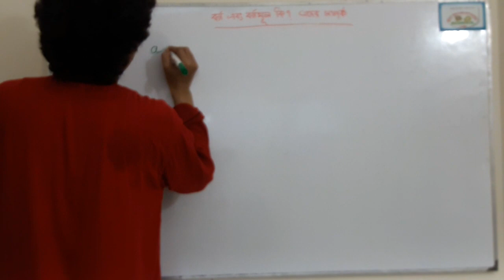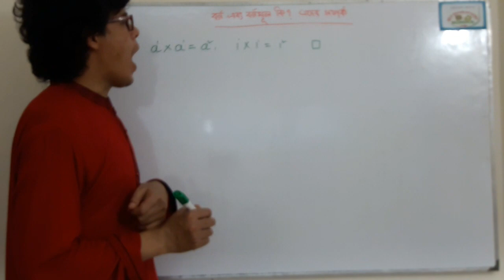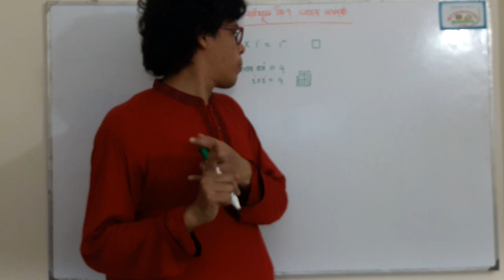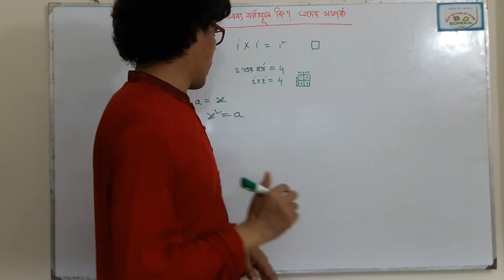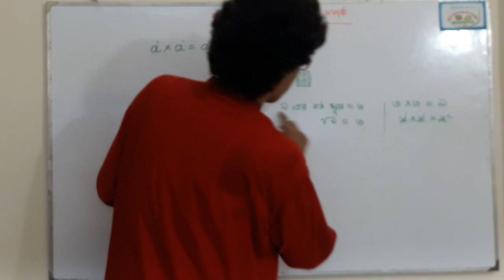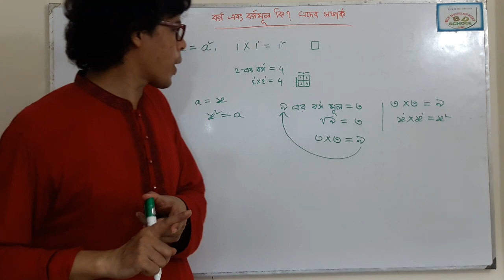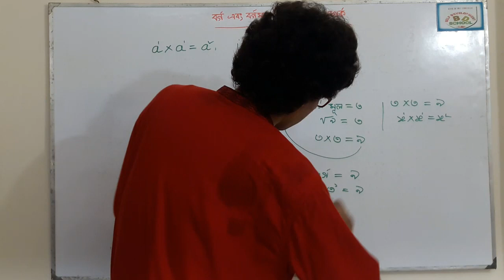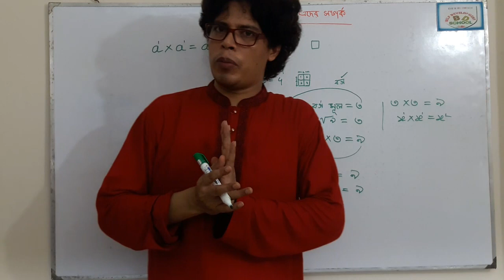Square and Square Root I বর্গমূল কি I বর্গ সংখ্যা কাকে বলে I বর্গ I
Square_and_Square_Root and their relationship,বর্গমূল নির্ণয়ের সহজ পদ্ধতি

square_roots list,square root symbol copy,square root formula,square root calculator,square root of 2,how to find square root,square root examples,বর্গ সংখ্যা কাকে বলে,বর্গ ও বর্গমূল কাকে বলে, বর্গ নির্ণয়ের সূত্র বর্গ এবং বর্গমূল কি এবং এদের সম্পর্ক
গণিতে, বর্গ সংখ্যা বা পূর্ণবর্গ হল একটি পূর্ণসংখ্যা যা একটি পূর্ণসংখ্যার বর্গ;[১] অন্য কথায়, এটি নিজের সঙ্গেই কিছু পূর্ণসংখ্যার গুণফল। উদাহরণস্বরূপ, ৯ একটি বর্গসংখ্যা, যেহেতু এটি ৩ × ৩ হিসাবে লিখিত হতে পারে।

একটি সংখ্যা n এর বর্গের সাধারণ সংকেত n × n নয়, বরং সমতুল্য সূচক n২, সাধারণত যা "n এর বর্গ" হিসাবে উচ্চারণ করা হয়। বর্গ সংখ্যা নামটি আকৃতির নাম থেকে এসেছে; নিচে দেখুন।

বর্গ সংখ্যাসমূহ হল অ-ঋণাত্মক। অন্য কথায় বলতে গেলে, একটি (অ-ঋণাত্মক) পূর্ণসংখ্যা হল একটি বর্গ সংখ্যা এবং এর বর্গমূলও আবার একটি পূর্ণসংখ্যা। উদাহরণস্বরূপ, √৯ = ৩, তাই ৯ হল একটি বর্গ সংখ্যা। কোন ধনাত্মক পূর্ণসংখ্যার ১ ব্যতীত অন্য কোন পূর্ণবর্গ ভাজক না থাকলে, তাকে বর্গ-মুক্ত সংখ্যা বলা হয়।

বর্গ সংখ্যা গণনা করতে বেশ কয়েকটি পৌনপুনিক পদ্ধতি আছে। উদাহরণস্বরূপ, nতম বর্গ সংখ্যাটি n২ = (n − ১)২ + (n − ১) + n = (n − ১)২ + (২n − ১) দ্বারা পূর্ববর্তী বর্গ থেকে গণনা করা যায়। বিপরীতক্রমে,nতম বর্গ সংখ্যাটি পূর্বের দুটি থেকে (n − ১)তম বর্গকে দ্বিগুণ করে,(n − ২)তম বর্গ সংখ্যাকে বিয়োগ করে, এবং ২ যোগ করে গণনা করা হয়, কারণ n2 = 2(n − 1)2 − (n − 2)2 + 2। দৃষ্টান্তস্বরূপ,

    2 × 52 − 42 + 2 = 2 × 25 − 16 + 2 = 50 − 16 + 2 = 36 = 62।

একটি বর্গক্ষেত্র সংখ্যা দুটি পরপর ত্রিভুজীয় সংখ্যার যোগফলও বটে। পরপর দুই বর্গ সংখ্যার যোগফল একটি কেন্দ্রিক বর্গ সংখ্যা। প্রতিটি বিজোড় বর্গ আবার একটি কেন্দ্রিক অষ্টভুজ সংখ্যা।

একটি বর্গক্ষেত্র সংখ্যা আরেকটি ধর্ম হল যে, (০ ছাড়া) এটির ধনাত্মক ভাজকবিশিষ্ট একটি বিজোড় সংখ্যা আছে, যেখানে অন্যান্য স্বাভাবিক সংখ্যার ধনাত্মক ভাজকবিশিষ্ট একটি জোড় সংখ্যা বিদ্যমান। একটি পূর্ণসংখ্যার রুট একমাত্র ভাজক যে নিজেই বর্গ সংখ্যাটি উত্পাদন করতে নিজের সাথে জোট বাঁধে, যেখানে অন্যান্য ভাজক জোড় অবস্থাতেই থাকে।

লাগ্রাঞ্জের চতুর্বর্গ উপপাদ্য অনুসারে, কোন ধনাত্মক পূর্ণসংখ্যা চার বা তার চেয়ে কম পূর্ণবর্গের সমষ্টি হিসেবে লেখা যেতে পারে। ৪k(৮m + ৭) আকারের সংখ্যাসমূহের জন্য তিন বর্গ যথেষ্ট নয়। একটি ধনাত্মক পূর্ণসংখ্যা দুই বর্গের যোগফল হিসাবে যথাযথভাবে প্রকাশ করা যায়, যদি এর মৌলিক উৎপাদকে বিশ্লেষণ ৪k + ৩ আকারের মৌলিক সংখ্যার কোন বিজোড় সূচক না থাকে। এটি ওয়ারিং-এর সমস্যা দ্বারা সাধারণীকরণ করা হয়।

নিধান ১০-এ, একটি বর্গ সংখ্যা নিম্নরূপ শুধুমাত্র ০, ১, ৪, ৫, ৬ বা ৯ সংখ্যা দিয়ে শেষ করা যেতে পারে:

নিধান ১২ তে, একটি বর্গ সংখ্যা শুধুমাত্র বর্গ অঙ্কসমূহ (নিধান ১২র মত, একটি মৌলিক সংখ্যা শুধুমাত্র মৌলিক সংখ্যার অঙ্ক অথবা ১ দ্বারা শেষ করা যেতে পারে), অর্থাৎ , নিম্নরূপ ০, ১, ৪ বা ৯ দ্বারা শেষ করা যেতে পারে:

    যদি একটি সংখ্যা ২ এবং ৩ (অর্থাৎ ৬ দ্বারা বিভাজ্য) উভয় দ্বারাই বিভাজ্য হয়, তার বর্গ ০ তে শেষ হবে;
    যদি একটি সংখ্যা ২ কিংবা ৩ কোনোটির দ্বারাই বিভাজ্য না হয়, তার বর্গ ১ এ শেষ হবে;
    যদি একটি সংখ্যা ২ দ্বারা বিভাজ্য হয়, কিন্তু আছে ৩ দ্বারা না হয়, তার বর্গ ৪ এ শেষ হবে; এবং
    যদি একটি সংখ্যা ২ দ্বারা বিভাজ্য না হয়, কিন্তু ৩ দ্বারা বিভাজ্য হয়, তার বর্গ ৯ তে শেষ হবে।

এক দিয়ে শুরু বিজোড় পূর্ণসংখ্যাসমূহের যোগফল হল পূর্ণবর্গ সংখ্যা। ১, ১ + ৩, ১ + ৩ + ৫, ১ + ৩ + ৫ +৭, ইত্যাদি।

সমস্ত চতুর্থ ঘাত, ষষ্ঠ ঘাত, অষ্টম ঘাত এবং পরবর্তী ঘাতসমূহ পূর্ণবর্গ সংখ্যা।
বিশেষ ক্ষেত্রে

    যদি সংখ্যাটি m৫ আকারে থাকে (যেখানে m পূর্ববর্তী অঙ্কটিকে প্রকাশ করে), তবে এর বর্গ হবে m২৫ (যেখানে n = m(m + 1) ;এবং ইহা ২৫ এর আগের অঙ্কগুলিকে প্রকাশ করে)। উদাহরণস্বরূপ, ৬৫ এর বর্গ n = 6 × (6 + 1) = 42 দ্বারা গণনা করা যেতে পারে, যা বর্গফলটিকে ৪২২৫ এর সমান তৈরি করে।
    যদি সংখ্যাটি m০ আকারে থাকে (যেখানে m পূর্ববর্তী অঙ্কটিকে প্রকাশ করে), তবে এর বর্গ হবে m০০ (যেখানে n = m2)। উদাহরণস্বরূপ, ৭০ এর বর্গ হল ৪৯০০।
    যদি সংখ্যাটি দুই অঙ্কবিশিষ্ট হয় এবং তা ৫m আকারে থাকে (যেখানে m এককের অঙ্কটিকে প্রকাশ করে), তবে এর বর্গ হবে aabb (যেখানে aa = 25 + m এবং bb = m2)। উদাহরণস্বরূপ, ৫৭ এর বর্গ ২৫ + ৭ = ৩২ এবং ৭২ = ৪৯ দ্বারা গণনা করা যেতে পারে, যা বর্গফলটিকে ৫৭২ = ৩২৪৯ তৈরি করে।
জোড় সংখ্যার বর্গসমূহ জোড় হয় (এবং বাস্তবে ৪ দ্বারা বিভাজ্য হয়), যেহেতু (2n)2 = 4n2।

বিজোড় সংখ্যার বর্গসমূহ বিজোড় হয়, যেহেতু (2n + 1)2 = 4(n2 + n) + 1।

দেখা গেছে, জোড় বর্গ সংখ্যার বর্গমূল জোড় হয় এবং বিজোড় বর্গ সংখ্যার বর্গমূল বিজোড় হয়।

যেহেতু, সমস্ত জোড় বর্গ সংখ্যা ৪ দ্বারা বিভাজ্য, তাই ৪n + ২ আকারের জোড় সংখ্যাসমূহ বর্গ সংখ্যা নয়।

যেহেতু, সমস্ত বিজোড় বর্গ সংখ্যা ৪n + ১ আকারে থাকে, তাই ৪n + ৩ আকারের বিজোড় সংখ্যাসমূহ বর্গ সংখ্যা নয়।

বিজোড় সংখ্যার বর্গসমূহ ৮n + ১ আকারে থাকে, যেহেতু (2n + 1)2 = 4n(n + 1) + 1 এবং n(n + 1) হল একটি বিজোড় সংখ্যা।

বর্গ,

বর্গের সূত্র সমূহ,

চার দেয়ালের ক্ষেত্রফল সূত্র,

বর্গ নির্ণয়ের সূত্র,

১ থেকে ১০০ এর মধ্যে কতটি সংখ্যাকে দুইটি বর্গের যোগফল আকারে প্রকাশ করা যায়,

বর্গক্ষেত্রের পরিসীমা,

বর্গের আয়তনের সূত্র,

square roots list,

square root symbol copy,

square root formula,